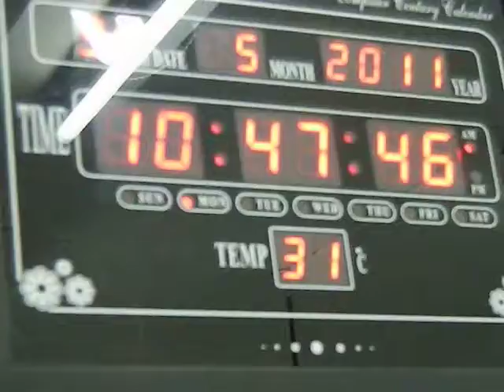18 MdZubair wedsAneeshaBanuMAS JIDUL HUDAedweep_i_newspaper(iNDiA)islandsmobilepress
isles evergreen orldwide LIFETIME LIVE ani globalvideos anyTime Anywhere